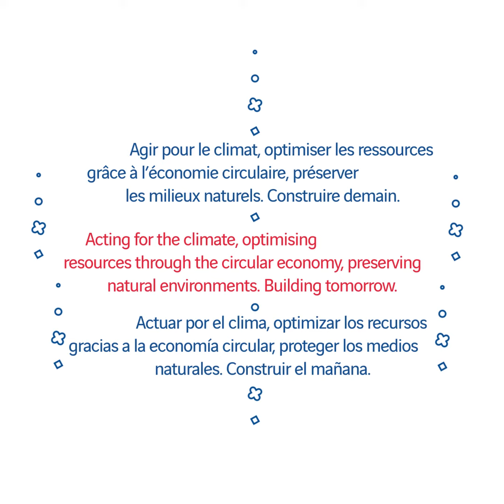Highlights of Soletanche Bachy 2021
Soletanche Bachy is a world leader in foundations and soil technologies. The Group operates as a general contractor and a specialist subcontractor to design, build, rehabilitate and maintain infrastructure: ports, dams, car parks, metros, tunnels, energy facilities, buildings, etc.

Discover our works of the year:
Annacis Island wastewater treatment plant · Vancouver · Canada
Arbuckle reservoir · Texas · USA
El Chaparral dam · El Salvador
Grand Marina Saigon residence · Ho Chi Minh City · Vietnam
Port 2000 · Le Havre · France
SK Innovation batteries plant · Hungary